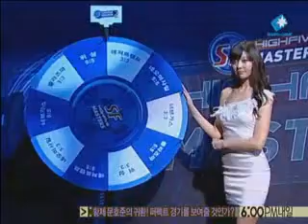Master League Girl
upload for my friend